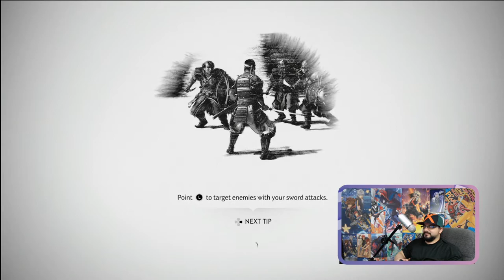Blaze Plays Ghost of Tsushima Part 10 I ALMOST THROW MY CONTROLLER DOWN!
READ  our manga IRIDESCENT
SUPPORT US!